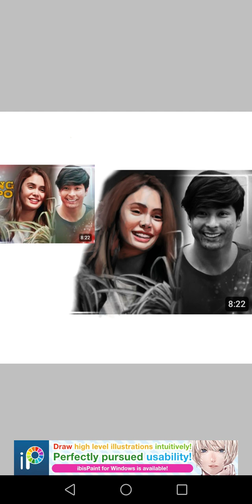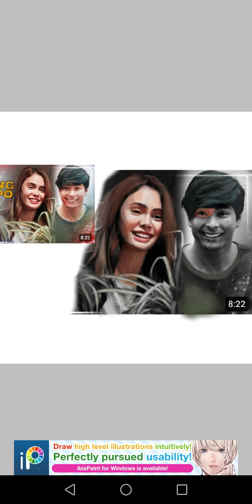batang quapo Tanggol drawing paint sa ibis paint ibana ilawi - Rico pogi